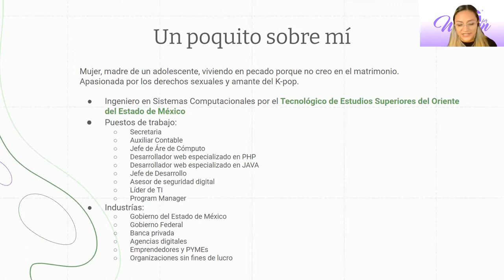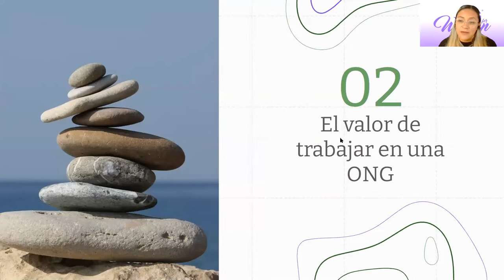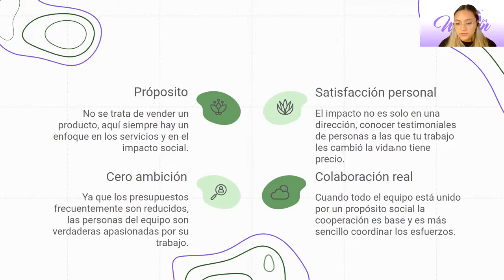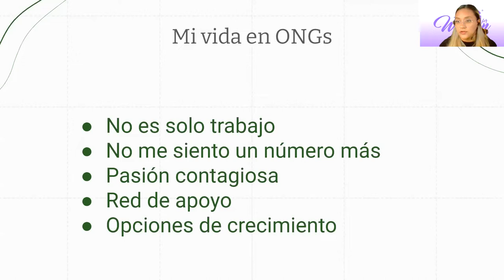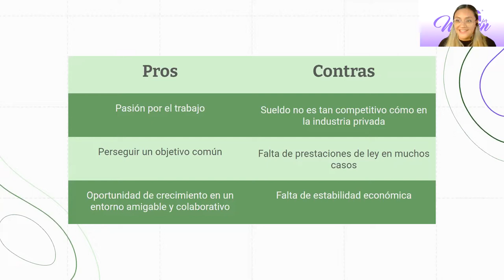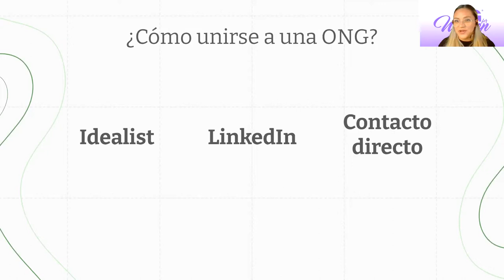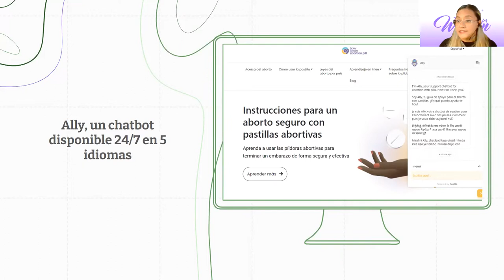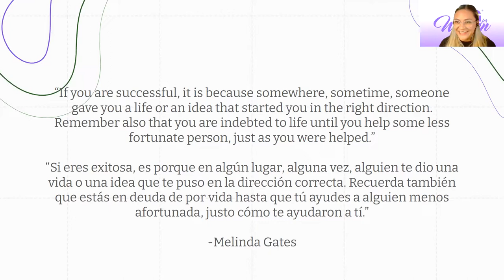SG4W 07.21 - Ignite - Del capitalismo al sin fines de lucro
Cuando inicié mi carrera profesional, siempre pensé que lo mío era trabajar para las grandes corporaciones y que el paraíso tiene nombre: Silicon Valley.
Aunque a menor escala (y con menos prestaciones) las organizaciones sin fines de lucro le han dado a mi vida un giro, saber que cada línea de código puede mejorar la vida de las personas en necesidad.